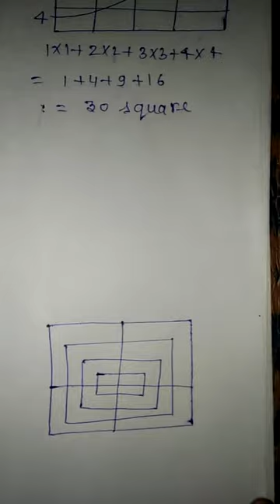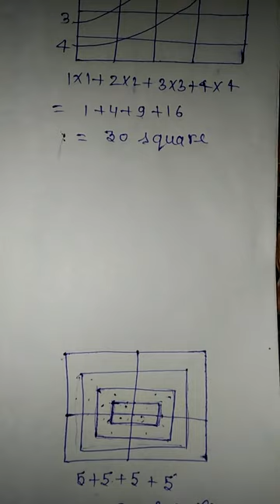Counting of square by tricky method